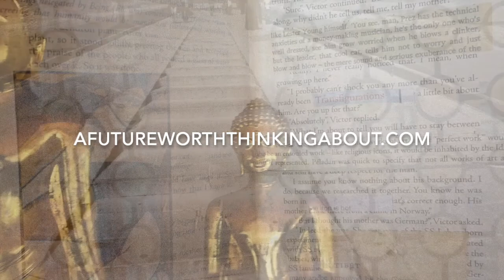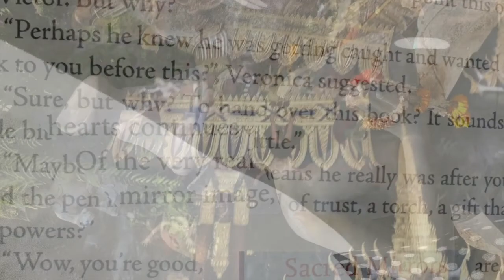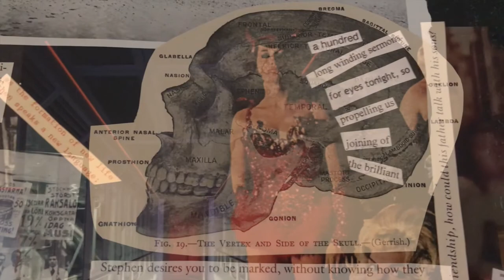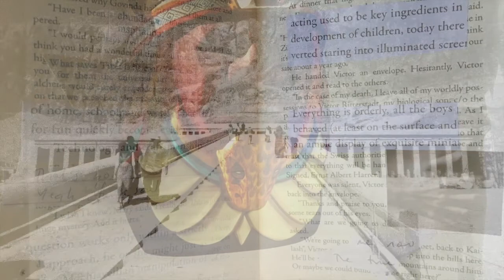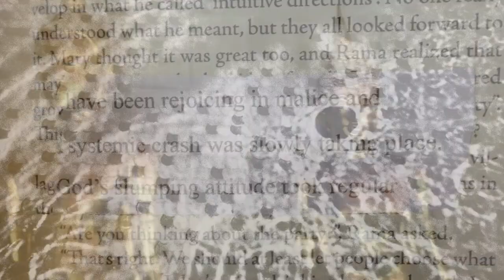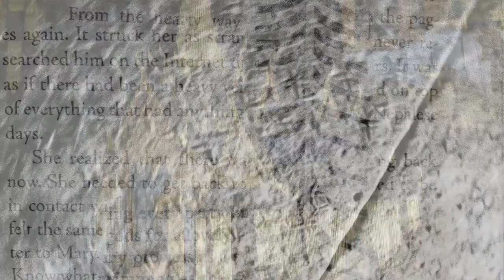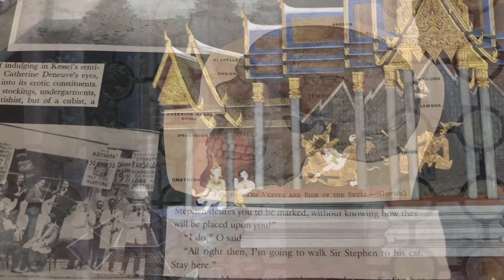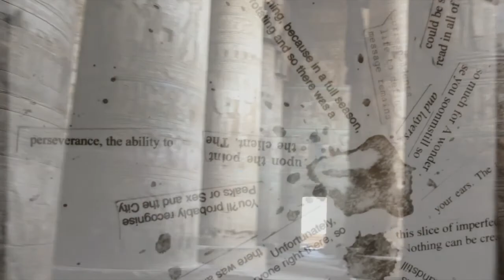RU88: DAMIEN PATRICK WILLIAMS ON TECHNOLOGY & ANTI-BLACK SURVEILLANCE, RENDERING UNCONSCIOUS PODCAST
Rendering Unconscious welcomes Damien Patrick Williams back to the podcast!

Damien Patrick Williams is a PhD candidate at Virginia Tech in the Department of Science, Technology and Society. His research areas include ethics, epistemology, philosophy of technology, philosophy of mind, nonhuman intelligence, machine consciousness, comparative religious traditions, human biotechnological interventions and the occult.

Mr. Williams contributed to Rendering Unconscious the book. "Better than This" in Rendering Unconscious: Psychoanalytic Perspectives, Politics and Poetry (2019)

Mr. Williams' essay "Stealing the Light to Write By" is part of the anthology Spirits of Place (2017) edited by John Reppion

Mr. Williams contributed the article "Daoism, Buddhism and Machine Consciousness" to the forthcoming The Fenris Wolf vol. 10 (2020) edited by Carl Abrahamsson

Cynthia L. Bennett, Os Keyes "What is the Point of Fairness? Disability, AI and The Complexity of Justice"

Anon Ymous, Katta Spiel, Os Keyes, Rua M Williams, Judith Good, Eva Hornecker, Cynthia L Bennett, "'I am just terrified of my future'—Epistemic Violence in Disability Related Technology Research"

Rendering Unconscious Podcast is hosted by psychoanalyst Dr. Vanessa Sinclair, who interviews psychoanalysts, psychologists, scholars, creative arts therapists, writers, poets, philosophers, artists & other intellectuals about their process, world events, the current state of mental health care, politics, culture, the arts & more. Episodes are also created from lectures given at various international conferences.

Vanessa Sinclair, Psy.D. is a psychoanalyst based Stockholm, who sees clients internationally, specializing in offering quality psychoanalytic treatment remotely and online. Her books include Switching Mirrors (2016), On Psychoanalysis and Violence: Contemporary Lacanian Perspectives (2018) co-edited with Manya Steinkoler, and Scansion in Psychoanalysis and Art: the Cut in Creation forthcoming from Routledge 2020. She is a founding member of Das Unbehagen: A Free Association for Psychoanalysis.

Rendering Unconscious Podcast can be found at Spotify, iTunes, YouTube, Vimeo... Please for links to all of these sites.

The track at the end of the episode is "Spirits of a Place" from the forthcoming album "Switching Mirrors" by Vanessa Sinclair and Carl Abrahamsson available from Highbrow Lowlife and Trapart Editions

Portrait of Damien Patrick Williams